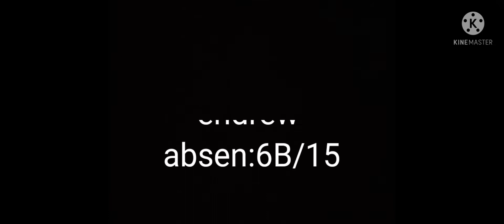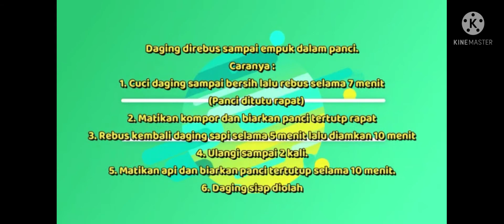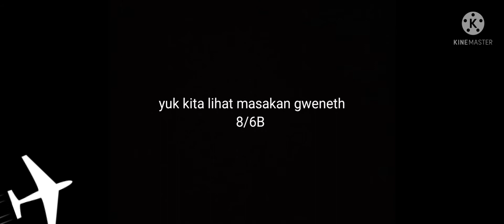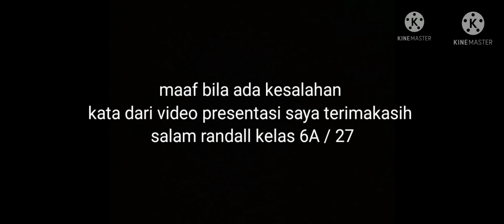Makanan Khas DKI Jakarta - UPT Kelompok 6 SDK Santo Bernardus Madiun